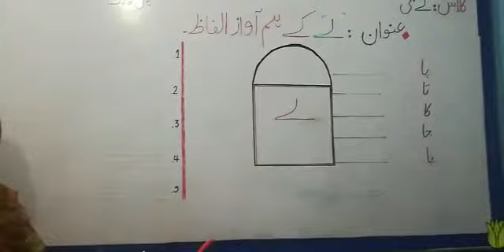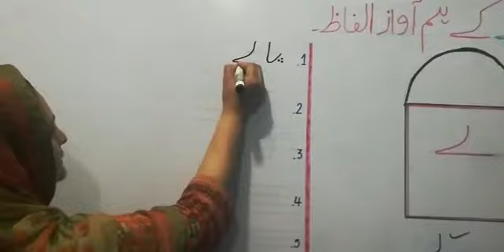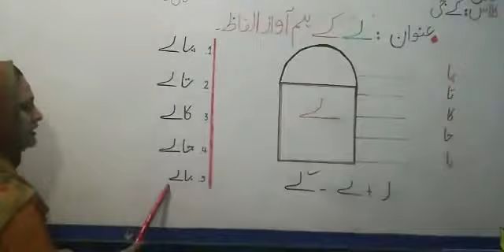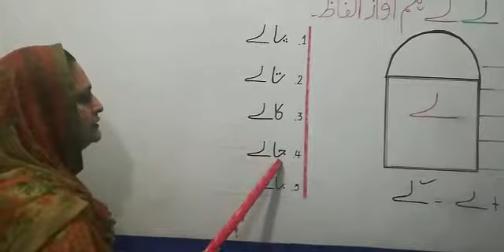KG:URD: Week04 ( Bullet #6) copy work of لے کے الفاظ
Week04 (Bullet #06) copy work of لے کے الفاظ
Subject: Urdu
Class : kindergarten